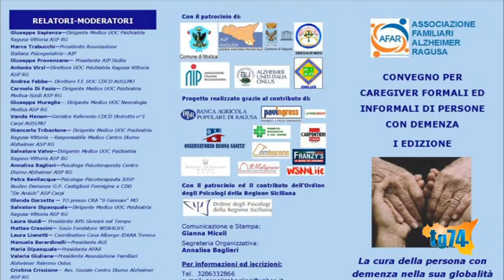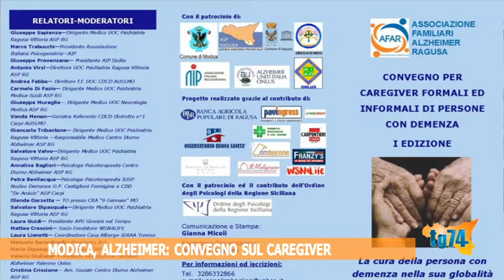Modica, alzheimer: convegno sul caregiver